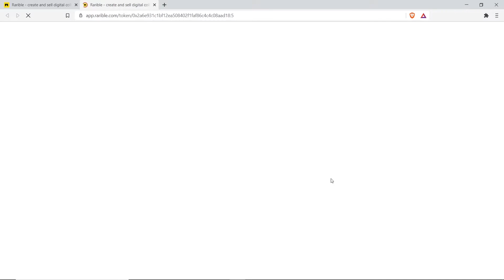Rarible Data in Digital Zoo Gallery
Connected APIs to pull data from Rarible into the game.

Song:
CLAUDE DEBUSSY: CLAIR DE LUNE